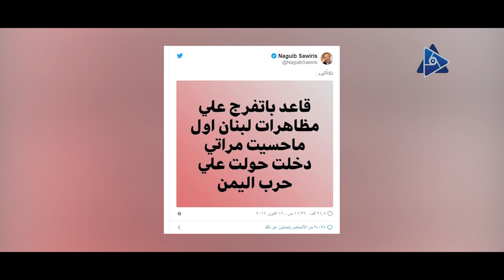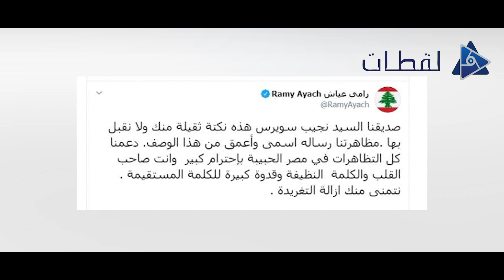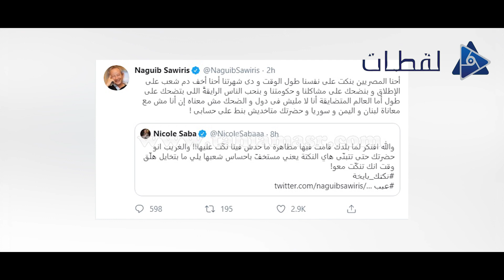بسبب مظاهرات لبنان رامي عياش ونيكول سابا يهاجمان نجيب ساويرس والملياردير المصري يرد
تعرض رجل الأعمال المصري، نجيب ساويرس، لانتقادات بسبب "نكتة" حول الاحتجاجات التي يشهدها لبنان، حيث نشر عبر حسابه الرسمي على موقع "تويتر" تغريدة تضمنت "نكتة" حول الحضور النسائي في مظاهرات لبنان وربطها بحرب اليمن، ليتعرض لانتقادات لاذعة من قبل عدد من متابعيه.
وكتب ساويرس مازحا: "قاعد بتفرج على مظاهرات لبنان أول ما حسيت مراتي دخلت حولت على حرب اليمن".
وأثارت مزحة رجل الأعمال المصري، غضب واستفزاز المطرب اللبناني، رامي عياش، ما دعاه للرد عليه.
ورد عياش على نجيب ساويرس قائلا: "صديقنا السيد نجيب سويرس هذه نكتة ثقيلة منك ولا نقبل بها.. مظاهرتنا رسالة أسمى وأعمق من هذا الوصف.. دعمنا كل التظاهرات في مصر الحبيبة باحترام كبير وأنت صاحب القلب والكلمة النظيفة وقدوة كبيرة للكلمة المستقيمة.. نتمنى منك إزالة التغريدة".
وانضمت الفنانة اللبنانية نيكول سابا إلى المطرب اللبناني رامي عياش في الهجوم على رجل الأعمال المصري نجيب ساويرس، بعدما نشر عبر موقع التدوينات القصيرة “توتير” نكتة كوميدية على المظاهرات اللبنانية الجارية.
وهاجمت نيكول سابا، ساويرس عبر حسابها الشخصي بموقع “تويتر”، قائلة: “والله افتكر لما بلدك قامت فيها مظاهرة ما حدش فينا نكّت عليها!! والغريب انو حضرتك حتى تتبنّى هاي النكتة يعني مستخفّ بإحساس شعبها يلي ما بتخايل هلّق وقت إنك تنكّت معو! نكتك بايخة، عيب”.
ورد رجل الأعمال المصري نجيب ساويرس، على كلام نيكول سابا، عبر حسابه الشخصي بموقع”تويتر”، قائلا: “احنا المصريين بنكت على نفسنا طول الوقت ودى شهرتنا احنا أخف دم شعب على الإطلاق وبنضحك على مشاكلنا وحكومتنا وبنحب الناس الرايقةً اللى بتضحك على طول أما العالم المتضايقة أنا لا مليش فى دول والضحك مش معناه إن أنا مش مع معاناة لبنان واليمن وسوريا وحضرتك متاخديش بنط على حسابى!”.
وشن عدد من المغردين هجوما على ساويرس، مشيرين إلى أن "النكتة لم تكن في محلها"، كما انتقده البعض بسبب هذه النكتة متهمين إياه بتبني فكر "المجتمع الذكوري".
وكانت انطلقت مظاهرات احتجاجية في وسط بيروت وانتقلت لتعم كافة المناطق اللبنانية، نتج عنها أعمال تجمهر وقطع للطرق بالإطارات المشتعلة، عقب موافقة الحكومة اللبنانية على مشروع قانون يفرض رسوما على تطبيقات الإنترنت التي تتميز بخاصية الاتصال المجانية مثل “واتس آب”، و”فيس بوك”.